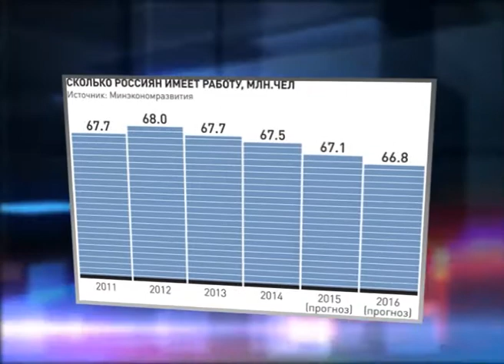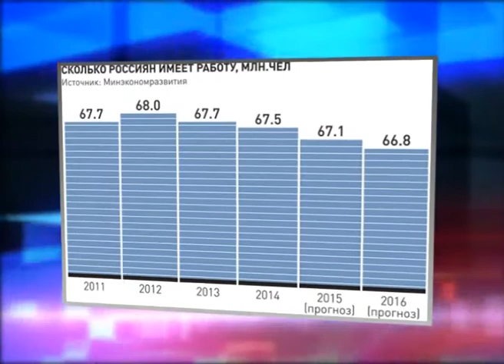14.10.2014 Новости Нашего Города г.Ноябрьск (Часть 1)